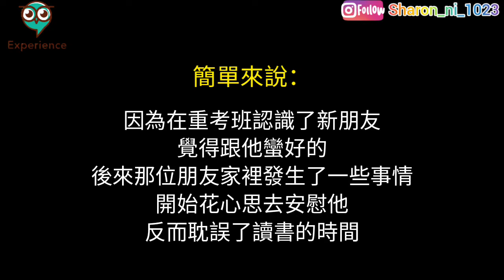110重考大爆料|儒林竟然...！得勝者勝？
對於110考學測的人，有幾%的人是重考生呢??
 以下是我們個人觀點和遭遇{不}代表每個人去都會遭到這種對待
我們是以比較幽默的語調講述我們個人經歷，但都是認真的喔~~
 有甚麼好奇或問題都可以告訴我們
00:00 前情提要
00:29 開頭
01:06 為甚麼會想要重考
01:28 念重考班會很浪費時間嗎?自己讀會不會比較有效率?
02:18 重考班的作息
03:49 會不會後悔讀重考班
04:23 重考的這一年裡面臨了甚麼
07:11 怎麼選擇要哪一所重考班
09:00 如何篩選重考朋友
09:09 關於輔導老師的師資或者是有額外想補充的
10:02 重考班費用、環境、吃飯開銷
11:52 健康方面有沒有影響到
12:55 結尾
13:32 NG 片段